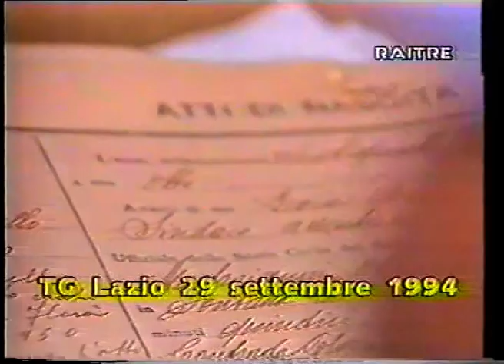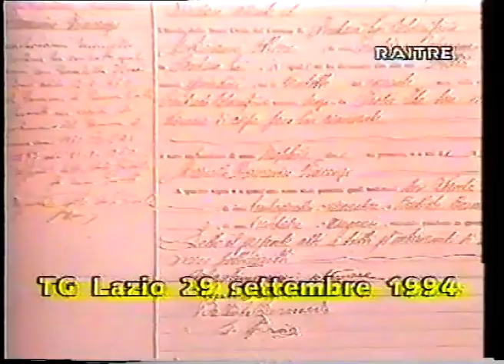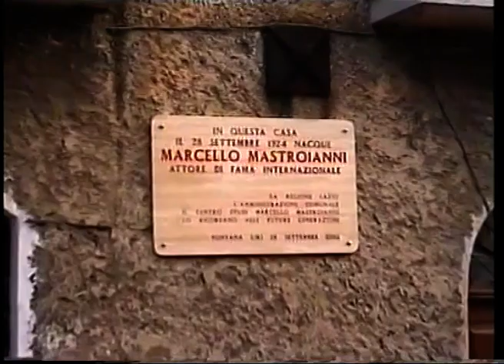video su fontana liri di qualche anno fa